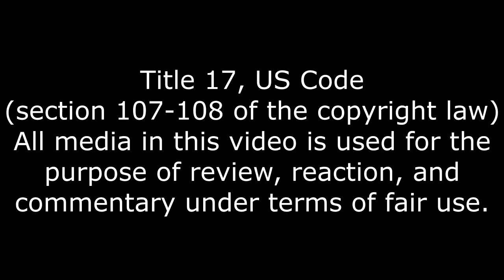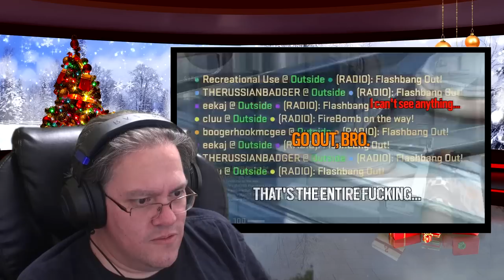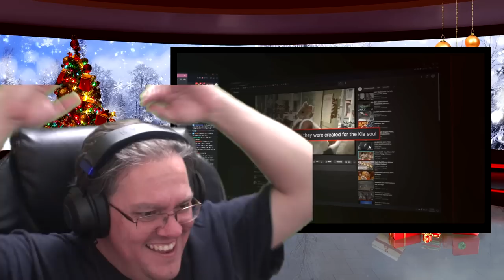Topping Off The Day, BADGER'S BEST OF 2022 Movie Night Reaction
Here's hoping next year is better.